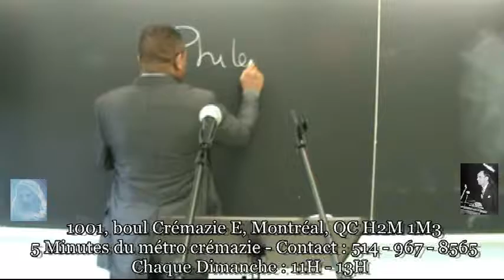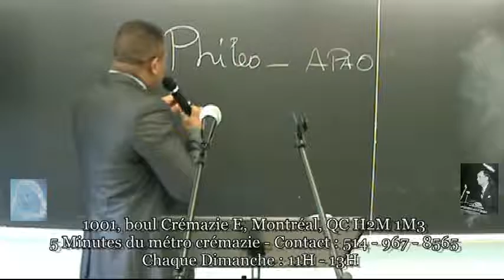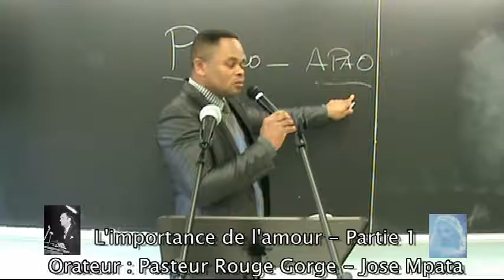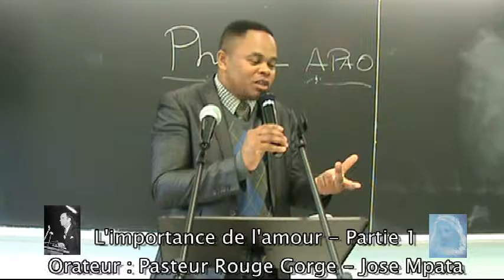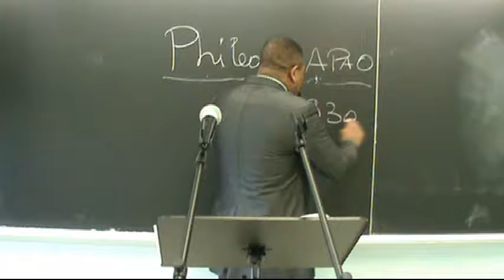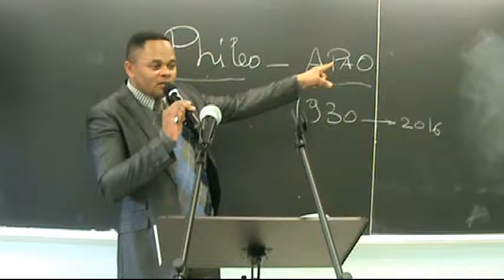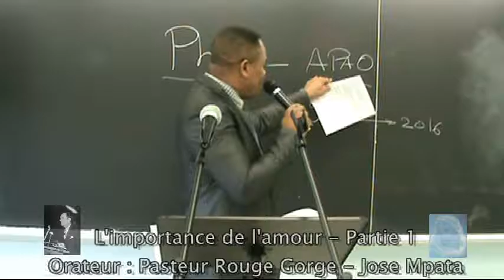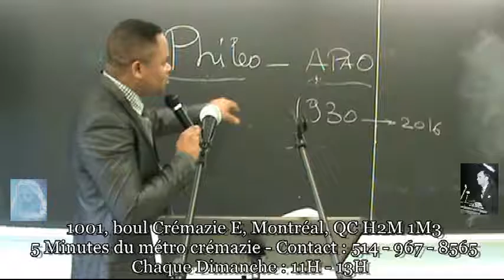L'importance de l'amour - Partie 1